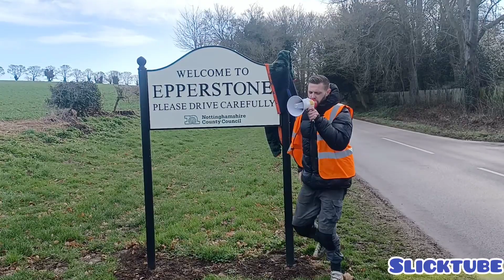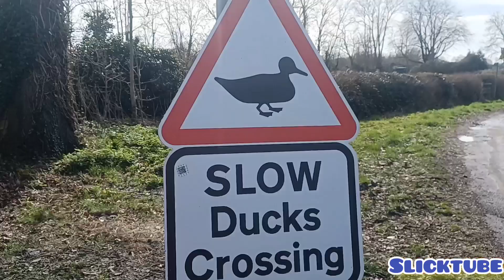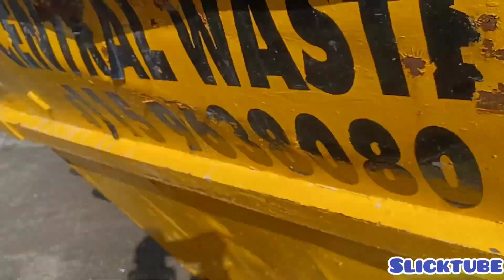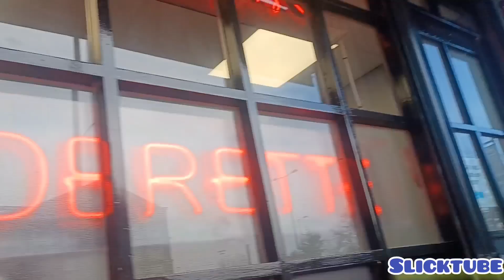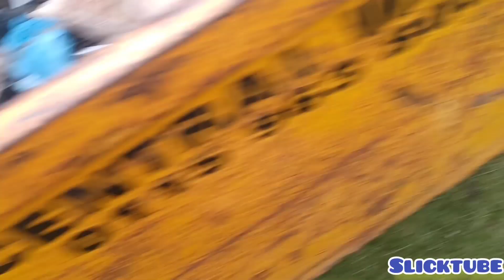Scrappers&pickers...... Megaphone MADNESS 📢 john scrapmetal newmusic 🎵💥♻️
yes John's 👊📢♻️ hope u enjoy 😉 WE GOT THERE IN THE END 👊👌♻️📢 for all the music 🎵📢👌♻️👊
Mr John song on all major streaming sites 👊📢♻️